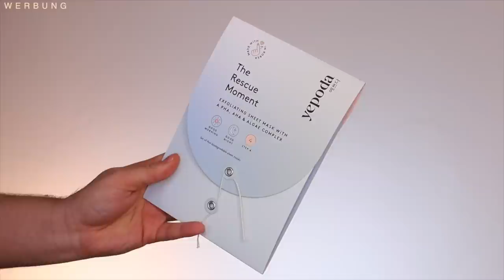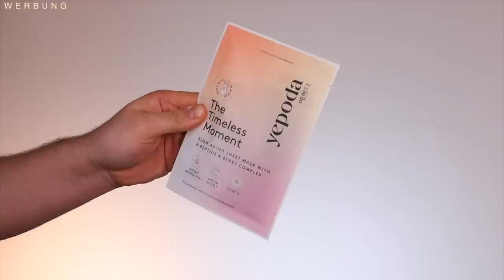Drogerie Klassiker die ALLES geändert haben 😱 | Maxim Giacomo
Hi Friends,
im heutigen Video zeige ich euch DIE Drogerie Klassiker der letzten 10 Jahre - welche produkte waren ihr Geld wirklich wert? Wir haben eine Mousse Foundation und die COLOSSAL Maskara.
Welche Produkte kennt ihr noch?

Meine eigene Make Up Brand
Hier gehts zu meinen AMAZON Favoriten:
MEINE PRODUKTE:
MEIN BUCH IST AB SOFORT ERHÄLTLICH!

Equipment
Softboxen 2er Set